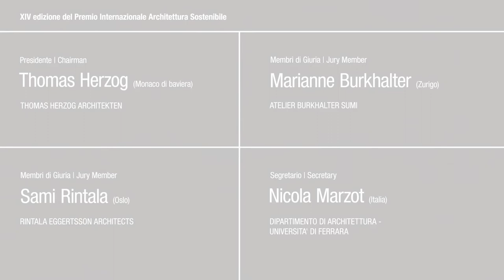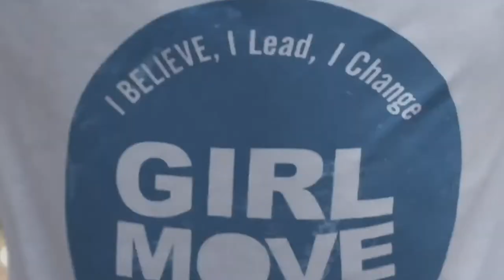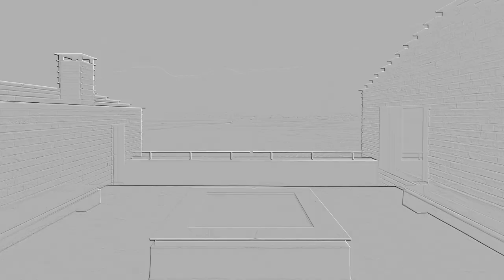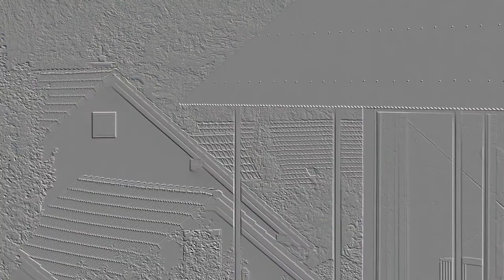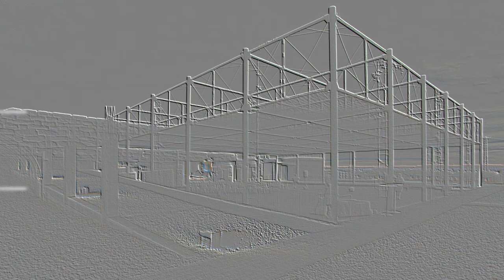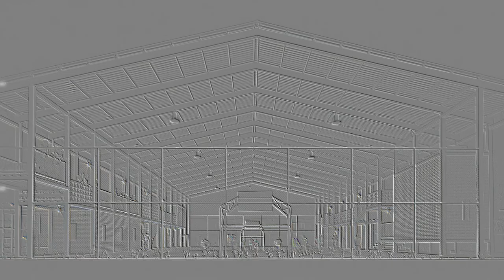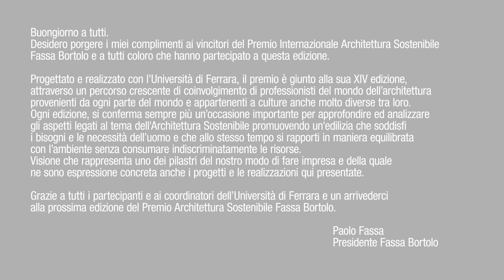Presentation of 14th edition of the International Prize for Sustainable Architecture Fassa Bortolo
Images and interviews of all the awarded professionals selecetd by the Jury